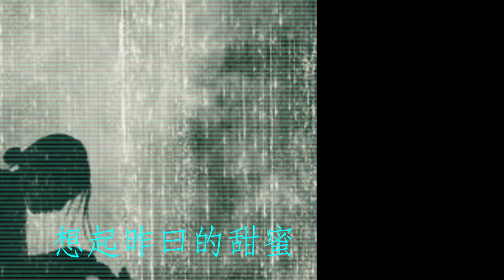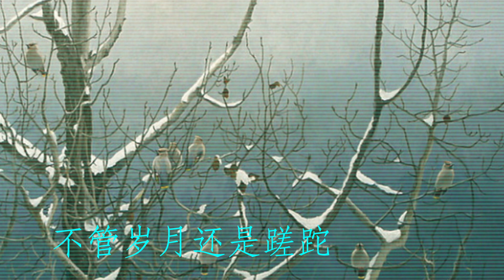等你对我说爱我：林宛臻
08. 等你對我說愛我：林宛臻 專輯 念  1987

凤儿轻轻的掠过
细雨緩緩的飘落
对你深深的情感
依然未曾改变过
冷冷夜靜深夜里
手中握住你寄来的信
想起昨曰的甜蜜
消失涌谁我心底

我不会埋怨什么
这并不是你的錯
只有静静的等
盼你能再回首
不管时光匆匆溜走
不管岁月还是蹉跎
我还是會等著你
等你对我说爱我

我不会埋怨什么
这并不是你的錯
只有静静的等
盼你能再回首
我还是會等著你
等你对我说爱我

词　 谢木
曲　李俊雄